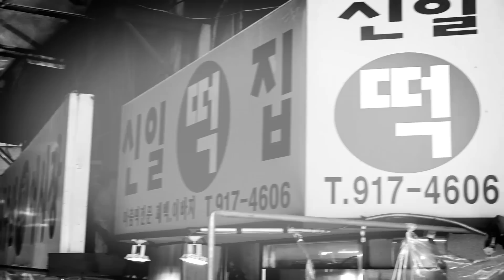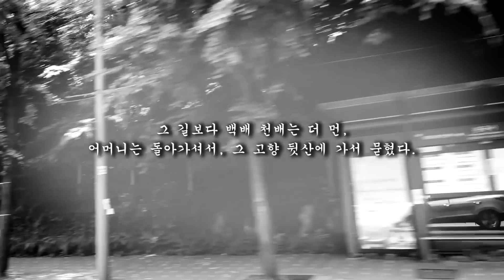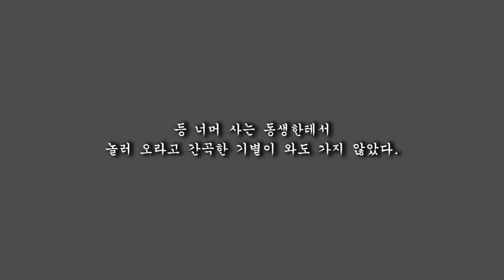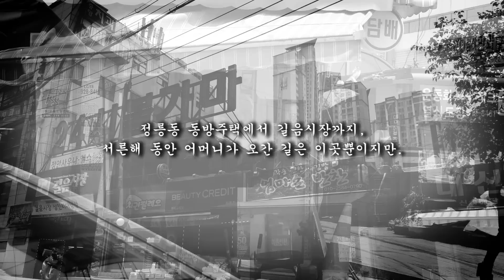신경림의 '정릉동 동방주택에서 길음시장까지'[시 읽는 토요일 #48]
정릉동 동방주택에서 길음시장까지 / 신경림

정릉동 동방주택에서 길음시장까지, 이것이
어머니가 서른 해 동안 서울 살면서 오간 길이다.
약방에 들러 소화제를 사고
떡집을 지나다가 잠깐 다리쉼을 하고
동향인 언덕바지 방앗간 주인과 고향 소식을 주고받다가,
마지막엔 동태만을 파는 좌판 할머니한테 들른다.
그이 아들은 어머니의 손자와 친구여서
둘은 서로 아들 자랑 손자 자랑도 하고 험담도 하고
그러다 보면 한나절이 가고,
동태 두어마리 사들고 갔던 길을 되짚어 돌아오면
어머니의 하루는 저물었다.
강남에 사는 딸과 아들한테 한번 가는 일이 없었다.
정릉동 동방주택에서 길음시장까지 오가면서도
만나는 삶이 너무 많고
듣고 보는 일이 이렇게 많은데
더 멀리 갈 일이 무엇이냐는 것일 텐데.

그 길보다 백배 천배는 더 먼,
어머니는 돌아가셔서, 그 고향 뒷산에 가서 묻혔다.
집에서 언덕밭까지 다니던 길이 내려다보이는 곳,
마을길을 지나 신작로를 질러 개울을 건너 언덕밭까지,
꽃도 구경하고 새소리도 듣고 물고기도 들여다보면서
고향살이 서른해 동안 어머니는 오직 이 길만을 오갔다.
등 너머 사는 동생한테서
놀러 오라고 간곡한 기별이 와도 가지 않았다.
이 길만 오가면서도 어머니는 아름다운 것,
신기한 것 지천으로 보았을 게다.

어려서부터 집에 붙어 있지 못하고
미군부대를 따라 떠돌기도 하고
친구들과 어울려 먼 지방을 헤메기도 하면서,
어머니가 본 것 수천배 수만배를 보면서,
나는 나 혼자만 너무 많은 것을 보는 것을 죄스러워했다.
하지만 일흔이 훨씬 넘어
어머니가 다니던 그 길을 걸으면서,
약방도 떡집도 방앗간도 동태 좌판도 없어진
정릉동 동방주택에서 길음시장까지 걸으면서,
마을길도 신작로도 개울도 없어진
고향집에서 언덕밭까지의 길을 내려다보면서,
메데진에서 디트로이트에서 이스탄불에서 끼예프에서
내가 볼 수 없었던 많은 것을
어쩌면 어머니가 보고 갔다는 걸 비로소 안다.

정릉동 동방주택에서 길음시장까지,
서른해 동안 어머니가 오간 길은 이곳뿐이지만.

기획: 박유리, 제작: 한겨레TV, 낭송: 신경림, 영상편집: 위준영, 영상: 이경주